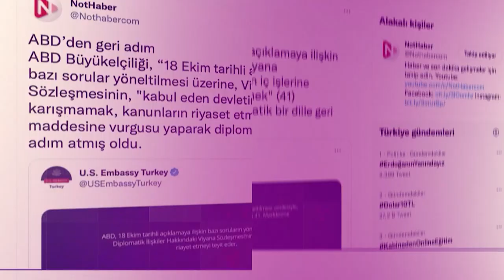Kötü Ahlak Bina Yıktı | Erem Şentürk - Not Defteri